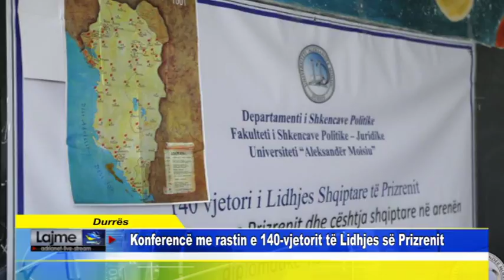Durrës Konferencë me rastin e 140 vjetorit të Lidhjes së Prizrenit